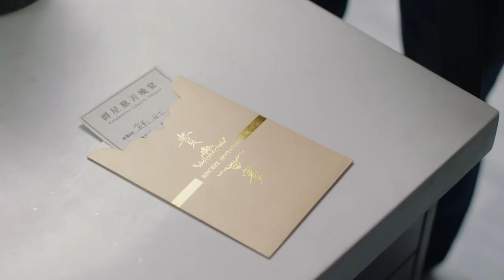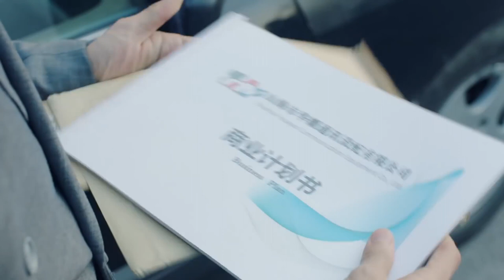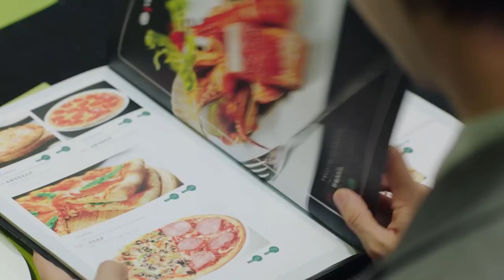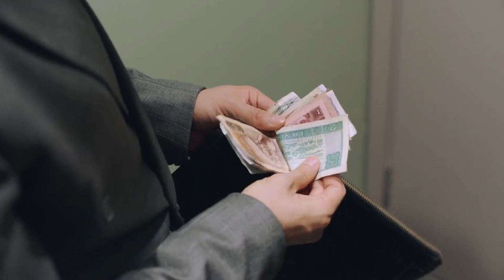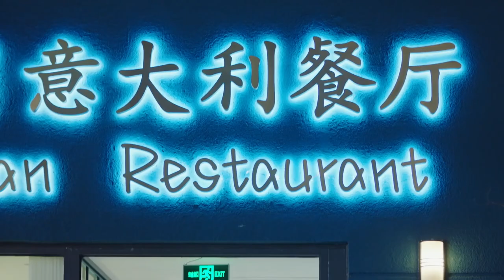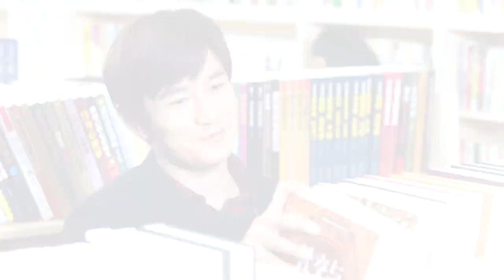人情世间 41（主演：殷桃，黄晓明，秦海璐，曹炳琨）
讲述了改革开放浪潮下转业军人沐建峰在商海中沉浮、在情场中辗转，在成长的路上寻找迷失的自我、回归初心的故事。
1985年，军区医疗小组奉命救助正在施工关键阶段的铁道兵某部三连，医疗小组中心莫莉、赵益勤、文婷、王剑云、曾补玉，从此和三连的战士结下不解之缘，但这场邂逅以三连董向前的意外身亡暂告段落。几年后，他们转业并开始新生活。三连连长沐建峰和莫莉重逢后感情升温，王剑云与文婷也谈婚论嫁。但文婷却发现患有遗传性精神病，她主动离开。沐建峰自愧不如莫莉，也悄然离去下海经商，娶了赵益勤。1998年，改革浪潮中，曾补玉受作家周在鹏启发将住所改造成补玉山居，战友们偶尔到这里来追忆当年。数年过去，王剑云离婚寻回文婷再续前缘。沐建峰离婚，赵益勤寻到了新的人生伴侣。此时的补玉山居在市场大潮中即将被淘汰，但它却永远记载着这几个战友近半生的情缘和最纯真的情感。